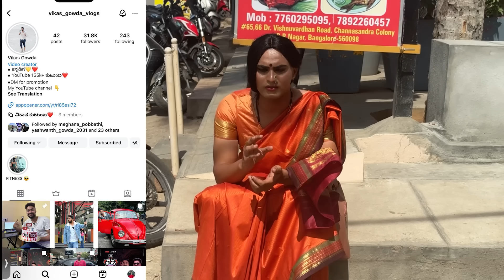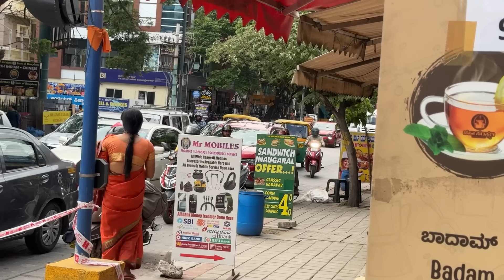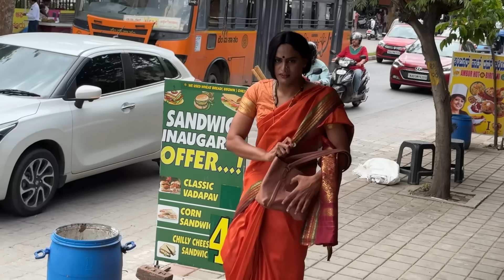ನಾನು ಮಂಗಳಮುಖಿ ಆದೆ🥰🙈| Living as transgender for 24 hours| In Bengaluru |Kannada Challenge|Vikas Gowda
In this video i have taken a huge risk of becoming a real transgender for one day in Bangalore

ಕನ್ನಡವೇ ಸತ್ಯ 💛ಕನ್ನಡವೇ ನಿತ್ಯ❤️